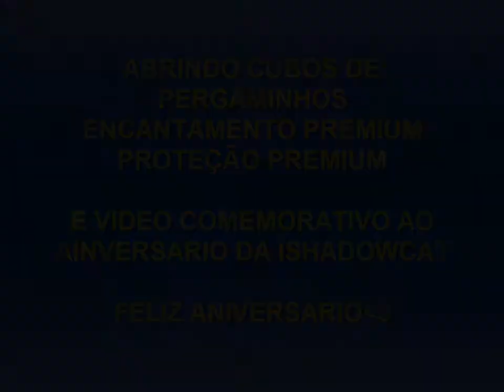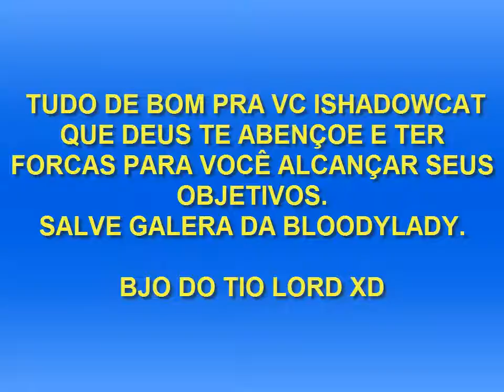Cabal Online-Abrindo cubos pergaminho,proteção e encantamento(BÔNUS NIVER SHADOWCAT_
ABRINDO CUBOS DE PERGAMINHOS PROTEÇÃO E ENCANTAMENTOS.

MAS UMA VEZ FAIL  KKKKKK

FELIZ ANIVERSARIO lSHADOWCATY